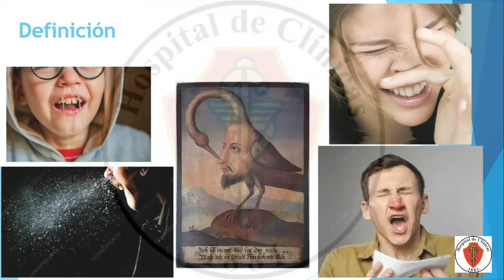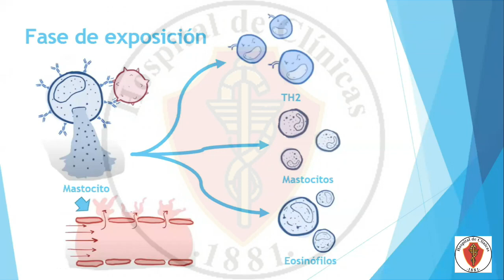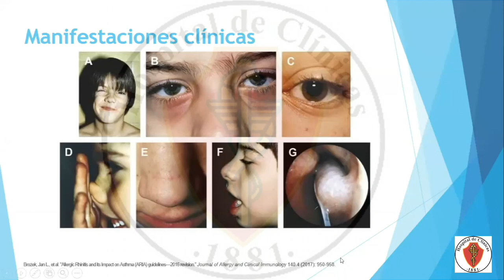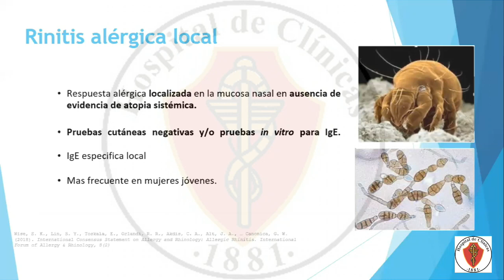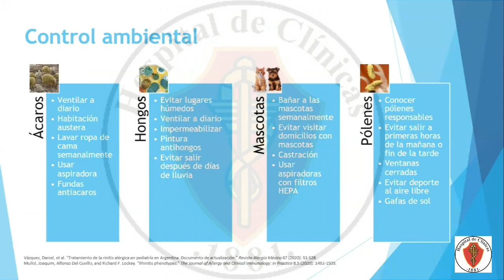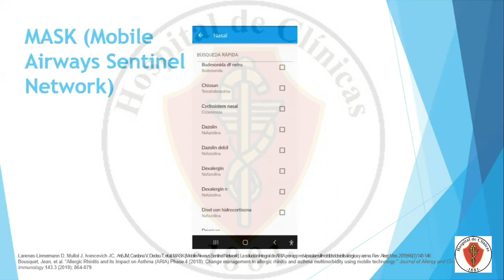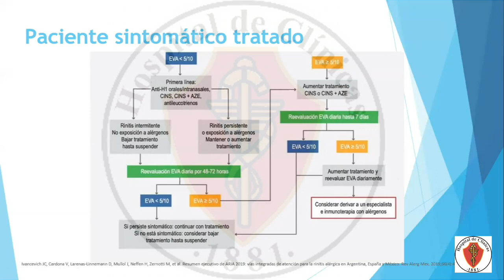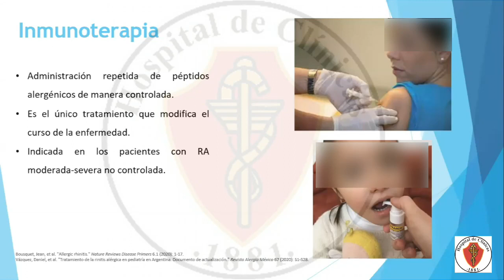13/9/2022 - Rinitis alérgica.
Dr. Arturo Escobar - Otorrinolaringólogo y Alergólogo. Fellow en Rinología y Cirugía de base de cráneo del Hospital de Clínicas "José de San Martín" - UBA.